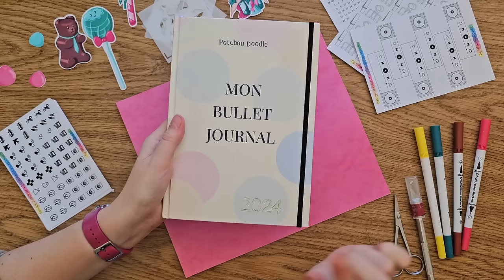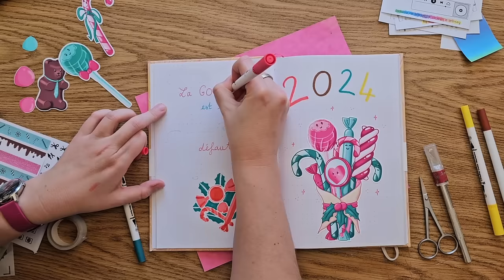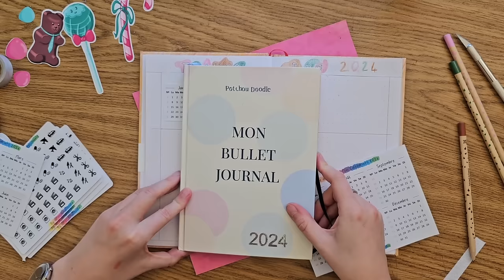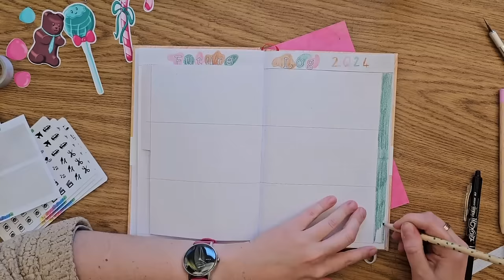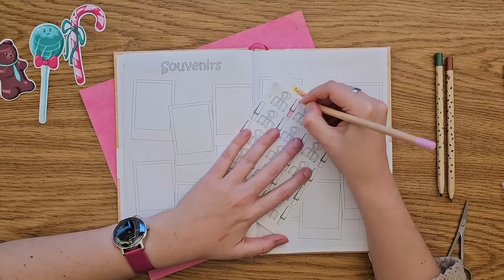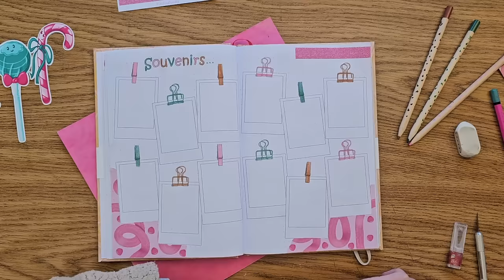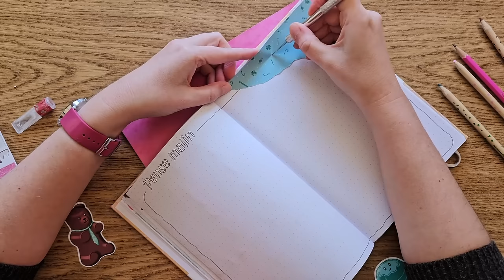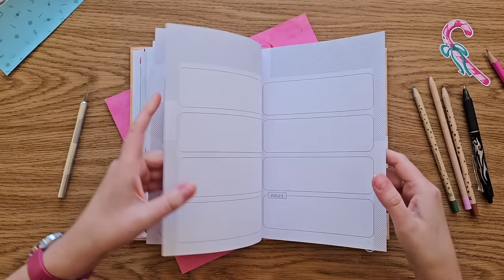BULLET JOURNAL | 🍬 Mises en pages 2024 | Dans mon propre carnet 😱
J'ai conçu mon propre carnet Bullet Journal pour 2024 ! Je suis très heureuse de vous présenter la mises en pages de mes premières pages 2024 dans mon Mon Bullet Journal par PotchouDoodle ou son petit nom le Potchou Bujo. L'idée de ce carnet est de gagner du temps sur la structure des pages tout en gardant de la place pour exprimer sa créativité ! Son originalité , Des zones à découper pour créer rapidement des onglets et dutch doors.
Le Potchou Bujo est disponible sur ma boutique en ligne avec des options de personnalisation. Mais aussi en impression à la demande sur librarie.bod.fr

Reprise des expéditions le 29 décembre
Fais imprimer mes designs sur des objets sur ma boutique RedBubble

Matériel utilisé dans cette vidéo :
*Feutres Crayola supertips
*Massicot Friskars
*Silhouette Cameo 4, portrait 3 et accessoires disponibles sur Rougier et Plé
*Tapis de découpe pour Cameo 4 Realike
*Audible pour écouter mes livres audio quand je travaille

Matériel audio et vidéo :
*Bras mécanique Neewer
*Panneau Led Neewer
*Micro RØDE Wireless Go Compact sans Fil
*Micro cravate RØDE Lavalier GO
Téléphone : *Samsung galaxy S23 ultra

Si vous achetez un de ces produits en passant par le lien, je touche une petite commission. Le prix reste le même pour vous et c'est une façon de soutenir mon travail.

Chapitres :
00:00 Introduction
03:20 Couverture
11:50 Future log
23:24 Objectifs et Tâches
27:43 Souvenirs 2024
34:33 Trackers 2024
38:50 Pense-malin
44:30 Flipthrgough et conclusion

Filmé avec mon Galaxy S23 Ultra
Edité avec DaVinci Resolve